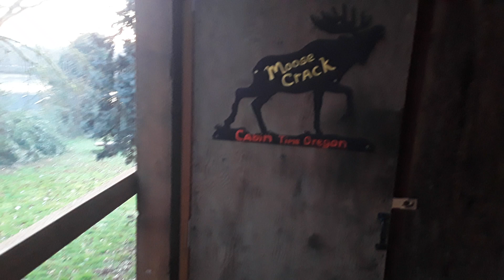Flag,Blu,and Moose Crack...